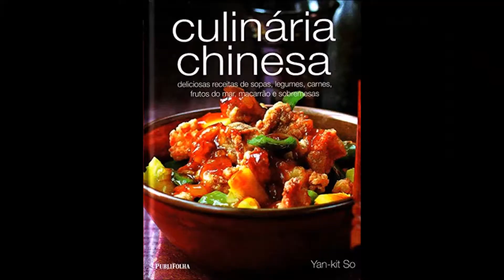Frango Frito - Chef Ana Lemgruber (2018)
Temos que tirar o chapéu para esta maneira oriental de se preparar o frango.

* LIVRO RECOMENDADO:
- Culinária Chinesa – Yan-Kit So
* UTENSÍLIO RECOMENDADO:
- Panela Wok 36Cm Em Alumínio Napoli - Tramontina

* INGREDIENTES:
- Sobrecoxa de frango cortadas em cubos grandes – 4 unid
Para a marinada (reservar 1 xícara p/ o molho):
- Caldo de legumes ou de frango – 1 xícara (videos disponíveis em nosso canal)
- Suco de laranja - 1 xícara
- Shoyu – 1/3 de xícara
- Vinagre de maçã – 50 ml
- Sakê – 30 ml
- Alho picado – 1 col.sopa
- Pimenta dedo-de-moça picada - 1 col.sopa
- Raspa de laranja - 1 col.sobremesa
- Gengibre em pó – 1 col.chá
- Açúcar mascavo – ½ xícara
Para empanar:
- Maizena – 2 xícaras
Para a fritura:
- Óleo de milho – o quanto bastar
Para o molho:
- Molho de ostras – 2 col.sopa
- Óleo de gergelim - 1 col.sobremesa
- Maizena – 2 col.sopa
Para decorar:
- Gergelim em grãos – a gosto
- Cebolinha fresca picada - a gosto

- Confira outros vídeos relacionados na playlist “Culinária Oriental”.

-  Obs: Sempre que possível utilize ingredientes orgânicos – o planeta e a sua saúde agradecem!!!